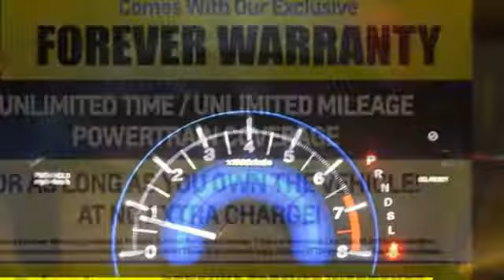Used 2015 Honda Civic Washington DC Honda Dealer, MD HKM717627A - SOLD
Year: 2015
Make: Honda
Model: Civic
Trim: EX
Engine: 1.8L I4 SOHC 16V i-VTEC
Transmission: CVT
Color: Silver
Interior: Black
Mileage: 21763
Stock #: HKM717627A
VIN: 19XFB2F8XFE227807
Alabaster Silver Metallic 2015 Honda Civic EX FWD CVT 1.8L I4 SOHC 16V i-VTEC Black Cloth.brbrRecent Arrival! Odometer is 20540 miles below market average! 30/39 City/Highway MPGbrbrAwards:br * 2015 IIHS Top Safety Pick * 2015 KBB.com Brand Image Awardsbr2016 Kelley Blue Book Brand Image Awards are based on the Brand Watch(tm) study from Kelley Blue Book Market Intelligence. Award calculated among non-luxury shoppers. Kelley Blue Book is a registered trademark of Kelley Blue Book Co., Inc.brWe make every effort to provide accurate information but please verify options and price with management before purchasing. All vehicles are subject to prior sale. All prices are special internet prices only. All financing is subject to approved credit. Prices exclude dealer installed options, destination, tax, tags, registration fees and processing fee of $300. Not required by law. MPG is based on 2017 EPA mileage ratings. Use for comparison purposes only. Your mileage will vary depending on driving conditions, how you drive and maintain your vehicle, battery-pack and other factors.brbrReviews:br * For 2015, the Honda Civic remains the act to beat, thanks to its strong reliability, safety, comfort and resale value. Whether you're looking for a practical sedan, a sporty coupe, a frugal hybrid, or an ultra-clean compressed natural gas (CNG) model, there is a Civic to meet almost any demand. Source: KBB.combr * The Honda Civic is back to rest the critics of the past. Whichever Civic you choose, you'll find the technology and refinement to make the journey more exciting than the destination. A new front grille and headlights adorn the front end, while new taillights help you stand out from behind. Add to that its wheel options and you've got the sleekest Civic yet. The 1.8L i-VTEC engine uses state of the art engineering technology to produce an impressive 143hp, yet it still receives excellent fuel-efficiency ratings and a Partial Zero-Emission Vehicle rating, all on regular gasoline. The continuously variable transmission allows the engine to always operate at the most efficient rpm level, enabling maximum efficiency under all driving conditions. There is also a Hybrid available with 44cty/47 hwy MPG ratings as well as the performance minded Si with a 205hp engine. Interior features include an impressive array of available tech features including an available 7-inch display audio with a touch-screen interface; the Honda LaneWatch system which activates a tiny camera on the passenger side mirror when you signal to change lanes to cover more view than the passenger-side mirror; HondaLink's Aha app allows you to access news, social media, restaurant searches, internet radio, and more; a rearview camera is available with up to 3 available angles to view; Satellite navigation is also available with voice recognition software. The Advanced Compatibility Engineering II body design utilizes a network of connected structural elements to distribute crash energy more evenly throughout the front of the vehicle and more evenly disperse the forces transferred to other vehicles in a crash. Source: The Manufacturer Summarybr * Comfortable and composed ride; good fuel economy; spacious interior; wide variety of engines available; available coupe body style. Source: Edmunds

Address:
1772 Ritchie Station Court Capitol Heights